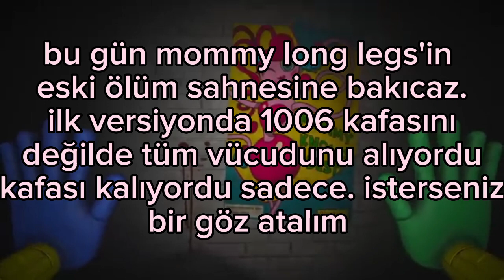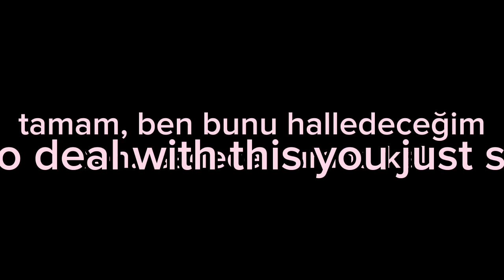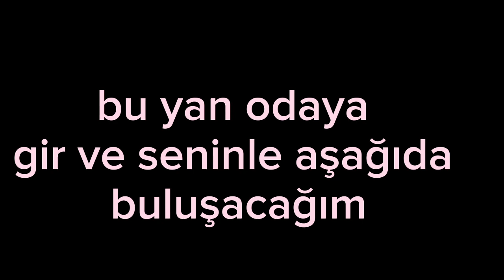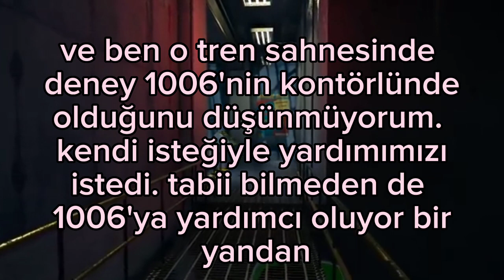Poppy playtime chapter 3 || eski mommy ölüm sahnesi ve Poppy'nin ses kayıtları